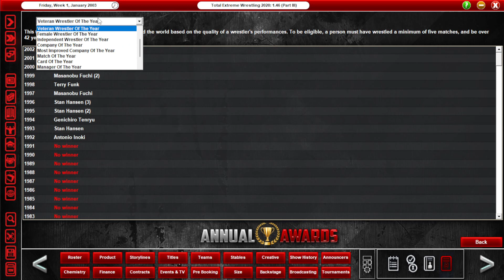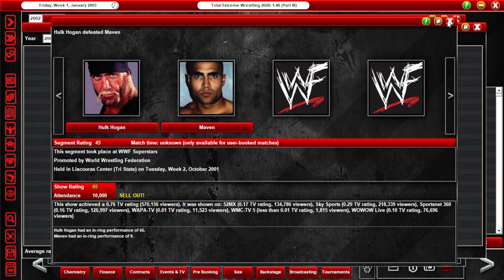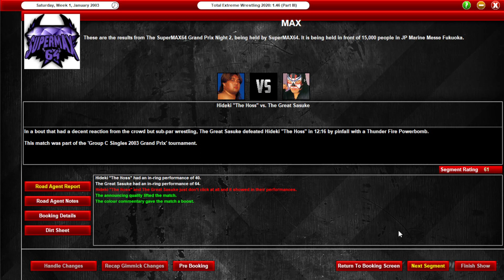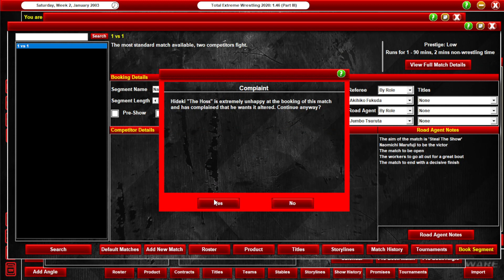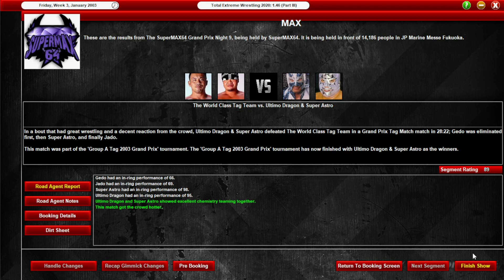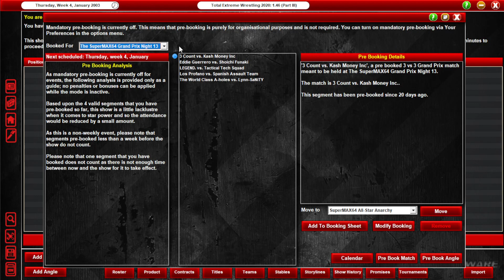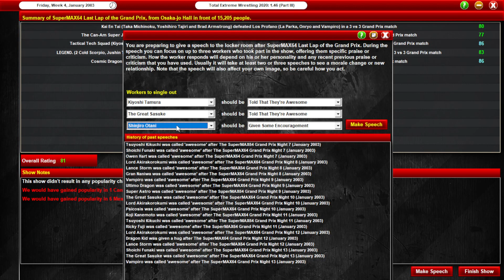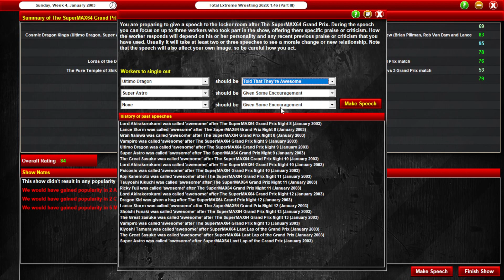TEW 2020 UJPW Spinoff Series Episode 36 (SuperMAX64 Grand Prix)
as we say goodbye to the UJPW Series we say hello to a new challenge in SuperMAX64